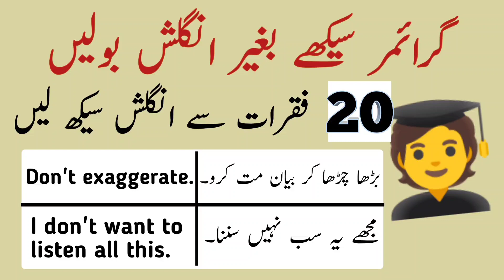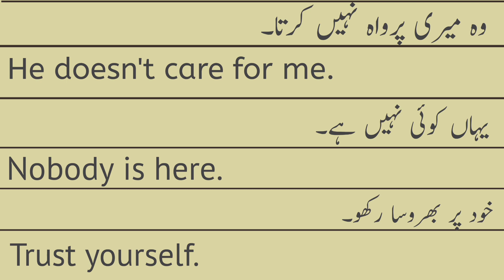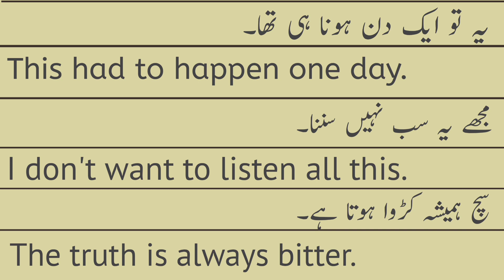English 20 Short Sentences For Beginners with Urdu and Hindi Translation | Daily Spoken English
English to daily use short sentences for beginners with Urdu and Hindi Translation|English practice
English 20 Daily Use Short Sentences For Beginners with Urdu and Hindi Translation | English Learn
20 English Daily Use Short Sentences For Beginners with Urdu Translation, English speaking practice